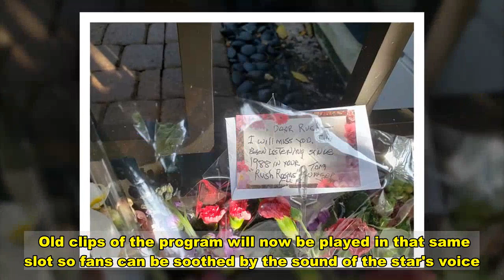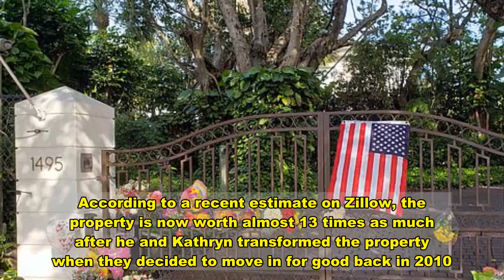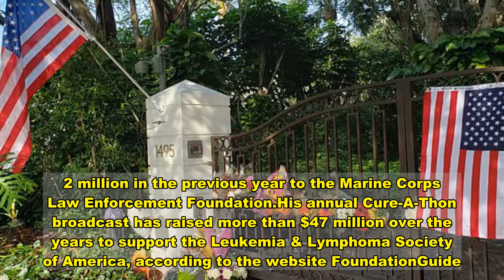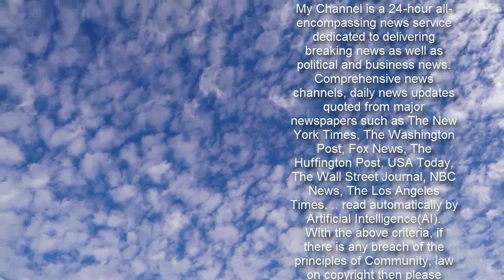Repeats of Rush Limbaugh's radio show will air for three hours per day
Repeats of Rush Limbaugh's radio show will play for three hours per day until his audience is 'prepared to say goodbye', network bosses have announced. The conservative radio star died from lung cancer on Wednesday at the age of 70 following three decades as America's most popular talk back personality. The Rush Limbaugh Show was syndicated on nearly 600 radio stations nationwide between 12 and 3pm weekdays. Old clips of the program will now be played in that same slot so fans can be soothed by the sound of the star's voice. The announcement was made Friday in an internal memo to staff at Premiere Networks, a division of iHeartMedia that oversees the program.    'No one can replace Rush Limbaugh,' stated the memo, which was obtained by The Wall Street Journal and purportedly penned by Hosea Belcher, the senior vice president of marketing for Premiere Networks.Limbaugh's show reportedly attracted a weekly audience of 15.5 million listeners - making it the most listened-to radio program in the country. The conservative pundit had hosted the program since 1988.    Share this article   Share   . . .    Limbaugh's fourth wife, Kathryn, 44,  is set to inherit the  Palm Beach property, according to reports.The radio star first picked up the estate as a vacation home in 1998 for $3.98million, while he was married to his third wife, Fox Business reports.According to a recent estimate on Zillow, the property is now worth almost 13 times as much after he and Kathryn transformed the property when they decided to move in for good back in 2010. The couple added three additional structures to the house after buying up surrounding land.   Limbaugh previously owned a Fifth Avenue condo with 10 rooms and a view of Central Park, which he sold for $11.5million.The host was worth a cool $600million around the time of his death after earning an estimated $33million a year for much of his career.He was the second highest-paid radio host in 2019 just behind Howard Stern.In January 2020, just before he announced his cancer diagnosis, Limbaugh renewed a contract with Premiere Radio Networks for $70million annually.In April last year, Forbes ranked him as the 11th highest earning celebrity of the year. He was estimated to be receiving $85million a year at the time. Forbes also estimates that his career-long pre-tax earnings looked close to $1.1billion before his personal spending and professional costs. As well as his radio earnings, Limbaugh added to his massive fortune by streaming videos of his radio show for a fee and publishing seven books, including a five-title children's series 'Rush Revere' he wrote with wife Kathryn.They also included New York Times best sellers, The Way Things Ought to Be and See, I Told You So.In 2008, Forbes named Limbaugh among their most generous celebrities after he donated $4.2 million in the previous year to the Marine Corps Law Enforcement Foundation.His annual Cure-A-Thon broadcast has raised more than $47 million over the years to supp